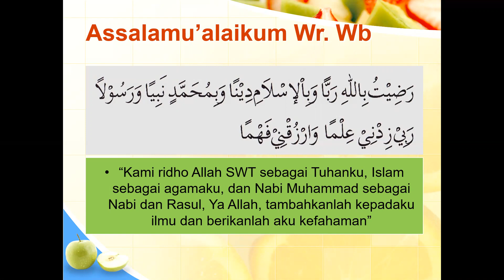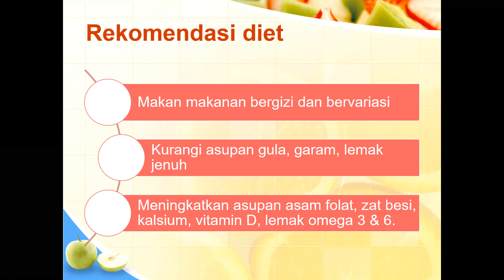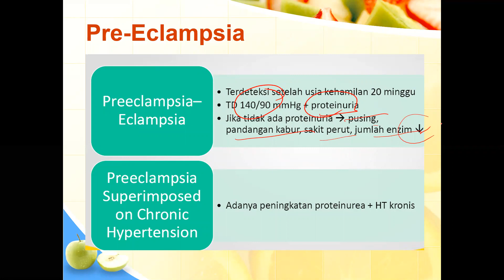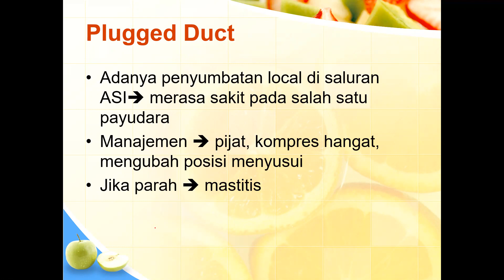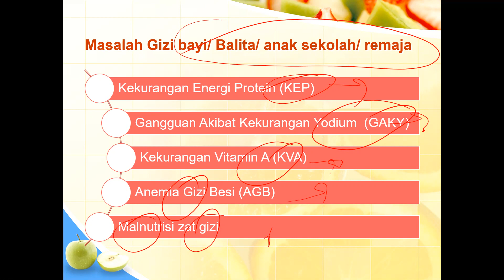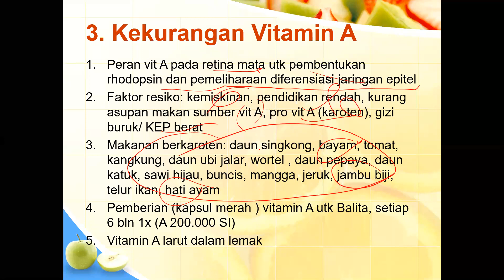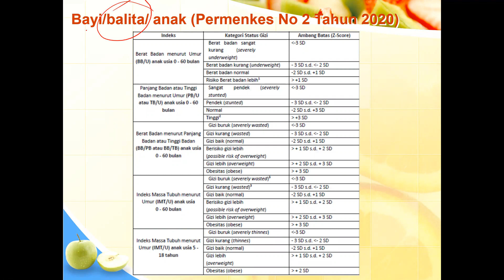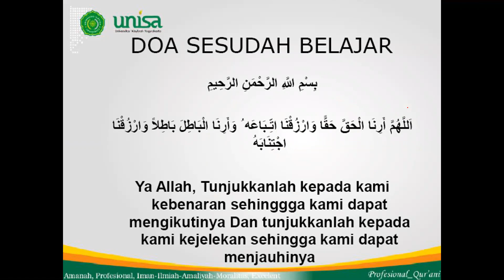Pengkajian Masalah gizi dan Perhitungan Kebutuhan Gizi dari usia Balita sampai Lansia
Materi ini menjelaskan tentang Pengkajian Masalah gizi dan Perhitungan kebutuhan gizi pada siklus daur kehidupan. Silahkan menonton.

Silahkan SHARE ilmu ini kepada teman/ orang terdekat Anda agar Ilmu ini membawa manfaat untuk orang banyak.

Jika ada pertanyaan, silahkan TULIS di kolom COMMENT dibawah ini. Terima kasih

pmbunisayogya/?igshid=hjy2qow79u12